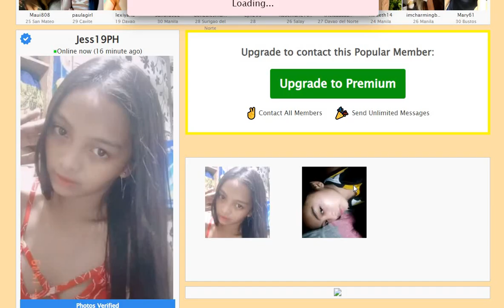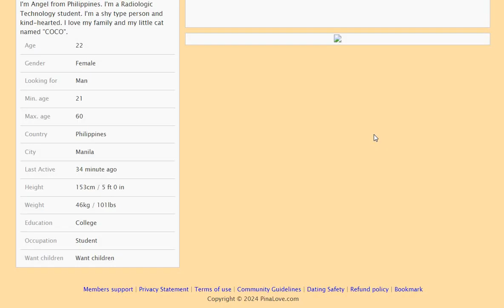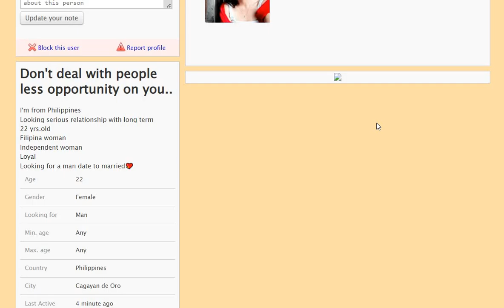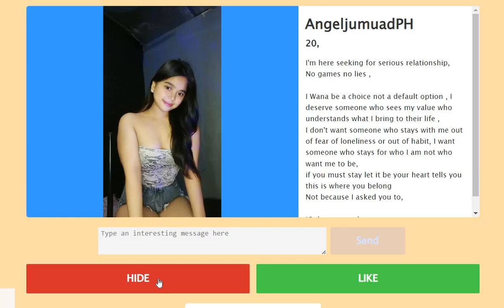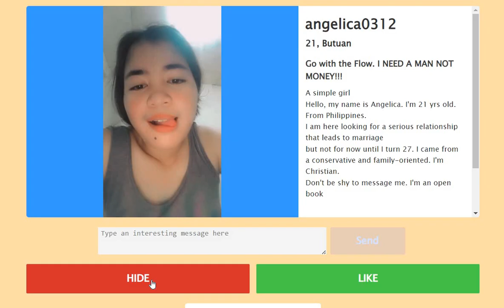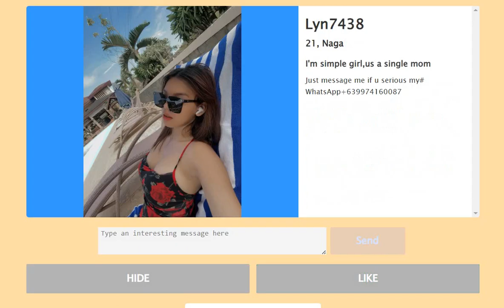Females in filipino dating site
From 141 liked 1